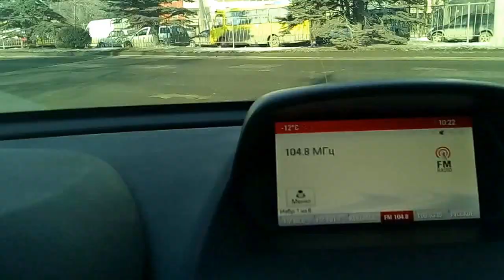Обзор ул. Грибоедова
Вступай в Группу VK и размещай отзывы и рекомендации об отдыхе в